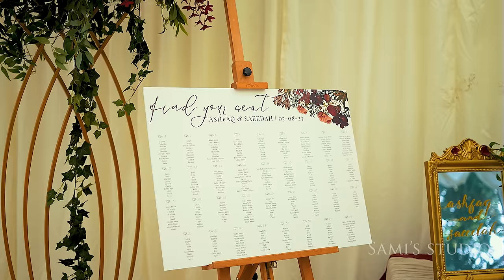Saeedah & Ash Wedding Trailer I Sami's Studio I 2023 I Sadahcho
Saeedah &  Ash Wedding Cinematic Trailer I Sami's Studio | UK
  Professional Asian Wedding Photography and Videography Company Sami's Studio.
 Specialists in cinematic video, photography, excellent client service, and video for all types of weddings.

PHOTOGRAPHY . CINAMOTAGRAPHY . DOCUMENTARY .

Sami's Studio
London,UK